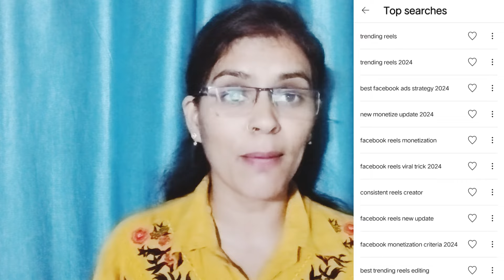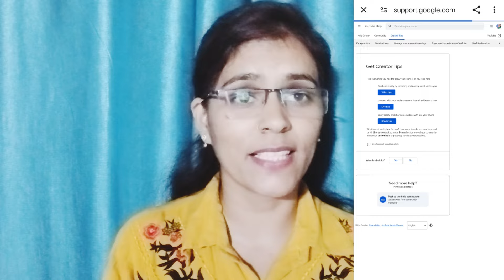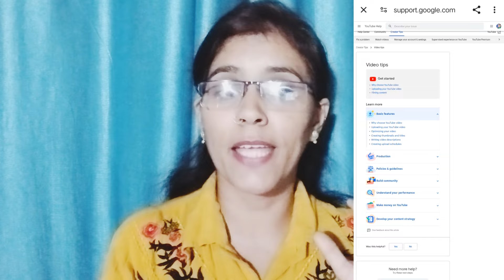एक और खुशखबरी Youtube 🥰| Yt Studio new Update | अब बढेगा सबका Views | Youtube का आ गया नया feature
एक और खुशखबरी Youtube 🥰| Yt Studio new Update | अब बढेगा सबका Views | Youtube का आ गया नया

new update features
youtube coppa update
how to get views on youtube
youtube views
audience retention youtube
public watch hours youtube not updating

Zero Views problem Solved 100% | Ytstudio मैं आया एक और नया अपडेट 🔥 | youtube views problem 🥺